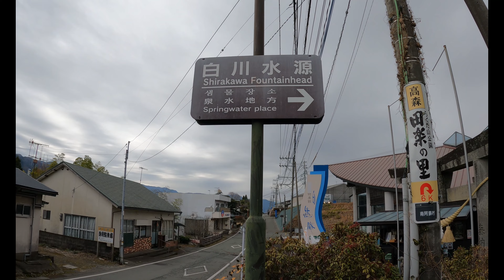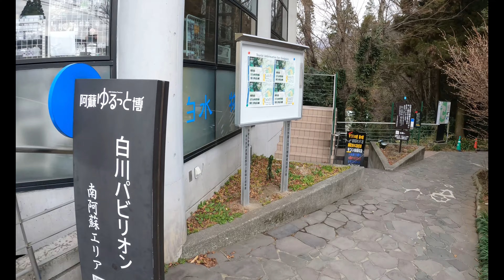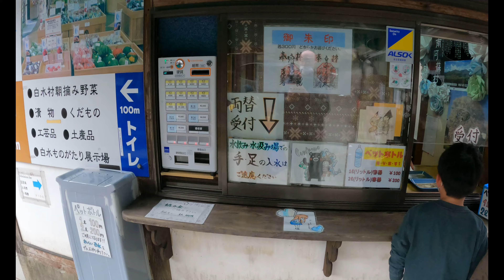Shirakawa Spring & Takamoriyusui Tunnel Park 白川水源&高森湧水トンネル公園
This is one of the top 100 fresh water springs in Japan. Take your water bottles. Then a drive over to an abandoned railway tunnel, that was turned into a fresh spring water museum. Both are in Minami Aso, Kumamoto Prefecture, Japan.
(See the Mt. Tawarayama and Hogihogi Jinja video from the area too)